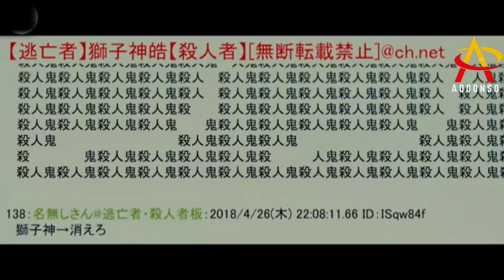FILIM|| NINKAAN WAXA UU DADKA KA TOOGANAYAA SHAASHADA TALEEFANADOODA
NAGA SOO FOLLOW GAREEY FACEBOOKA SI AAD UGULA SOCOTO WAXYAABO BADAN OO AAD UXIISO BADAN

Hadii ay Tahay markii kuugu horeysay oo aad nasoo Booqato Nagu Soo Biir Si Aad Ugu Mid Noqoto asxbteen Qiimaha badan

Muuqaalka Noo Like gareey Si Uu Ugaaro Sxbo Badan Oo Adigoo Kala ah Mahadsanid